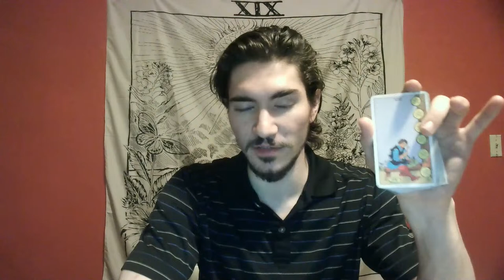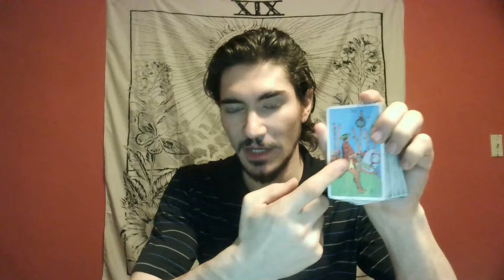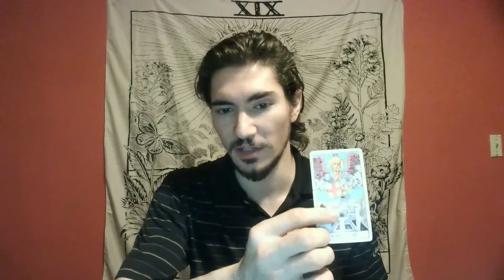Libra -Your Creative Ability Is Helping You Overcome Mind Games & Restore Passion To Your Connection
This is a Timeless Love reading for the sign of Libra Sun, Moon, Rising, Venus, and Mercury.

LOVE  ❤️
HEALTH ❤️‍🩹
CAREER 💰
or
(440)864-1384